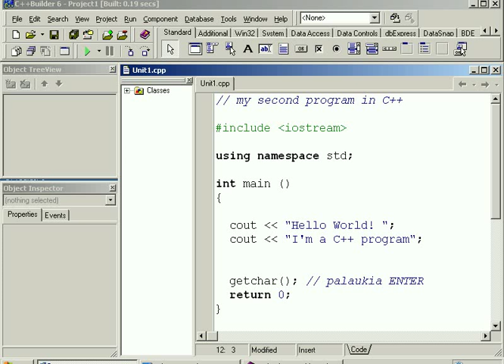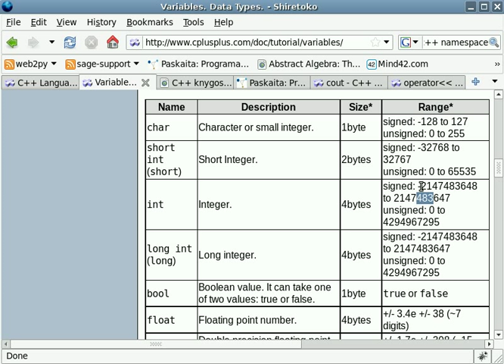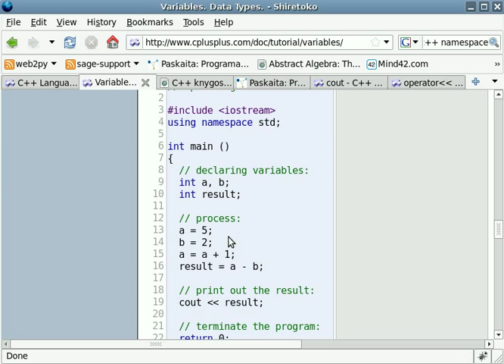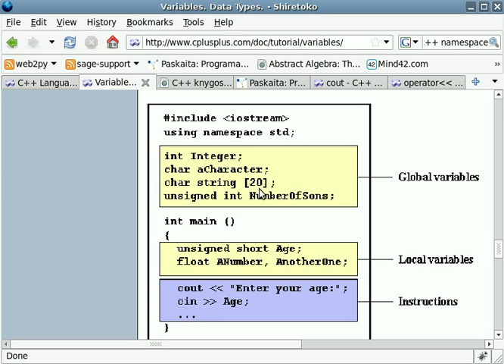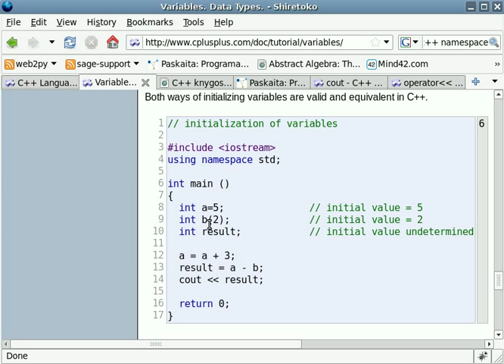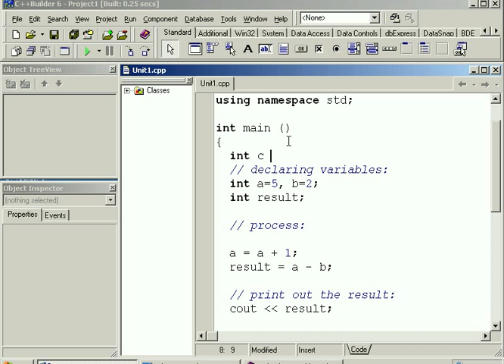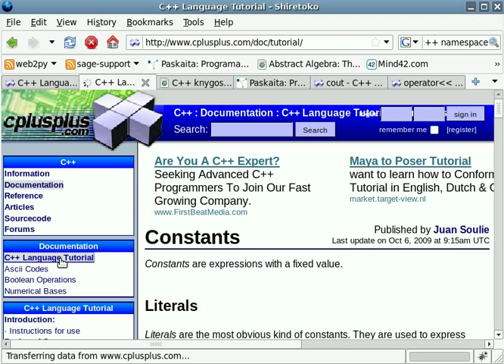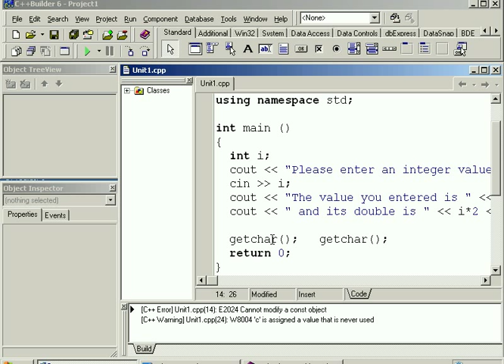[C++ pamoka 2] kintamieji, duomenu tipai, ivedimo-isvedimo srautai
Kintamieji, duomenu tipai, ivedimo-isvedimo srautai